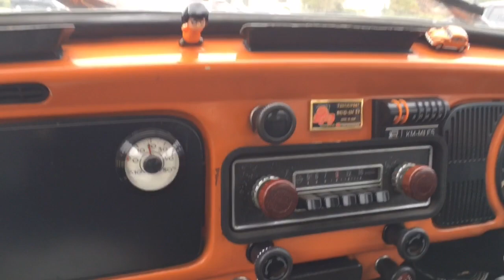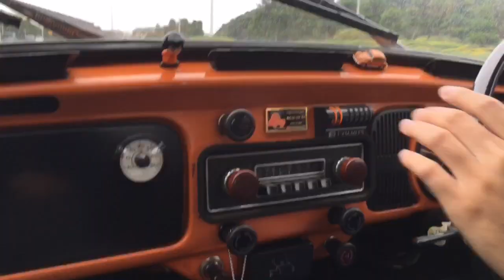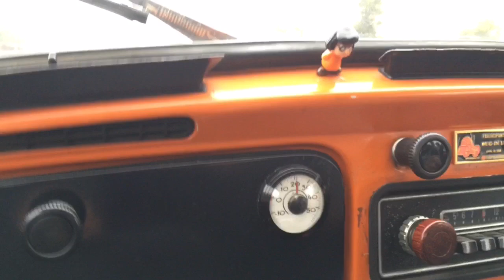フォルクスワーゲン ビートル 空冷VW タイプ1 スポルトマチック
356が入院中ということで代車にこんなかわいい車をお借りしました！！